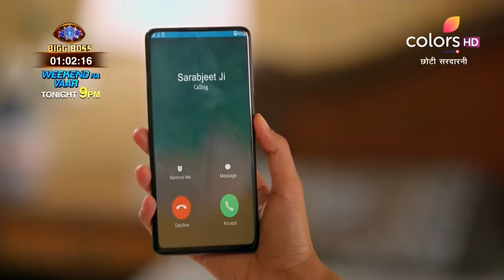Choti Sarrdaarni | छोटी सरदारनी | Episode 367 | 02 January 2021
Meher learns that Sarabjeet's friend Tarkash has been abusing his wife Aarti and informs about it to Sarabjeet. When Sarabjeet refuses to believe it and defends Tarkash, Meher sets out to collect evidence against him. Will Meher find the necessary evidence?